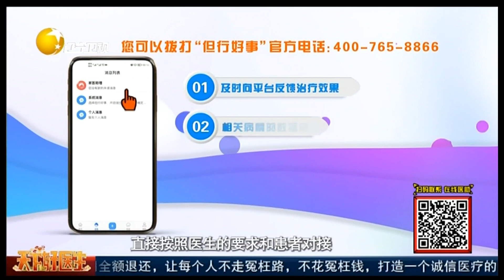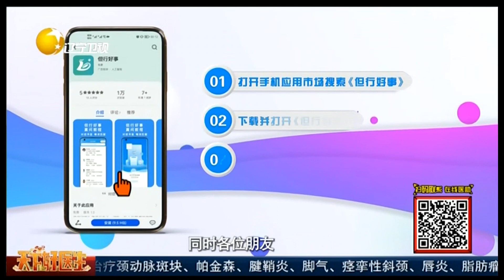天下好医生 20220524：荨麻疹：顽固的风疙瘩，它究竟是什么